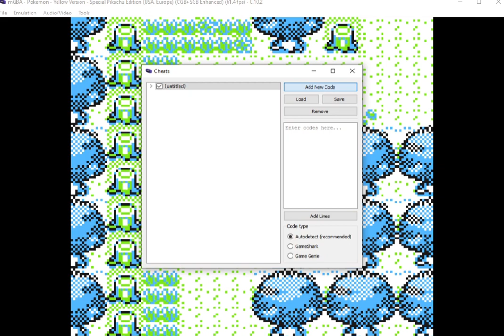How to fight with Prof. Oak in Pokemon Yellow? (With gameshark)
Cheat to fight Professor Oak in Pokemon Yellow is: 01E22DCD
You can copy that cheat from here
Way before I was wondering if battle with prof. Oak was real or fake, maybe even some rom hack or something. Of course we all saw videos about that but couldn't prove if its right or wrong, now you can say for sure that the battle is real, although at first it was meant to be in the game and then they wanted to throw it out which they did, so the only 2 ways to play this battle is either by glitch or by cheat, we can safely say that they didn't want you to play this battle but now you can, even if just for curiosity. By the levels you could say that he is final boss if he stayed in the game.